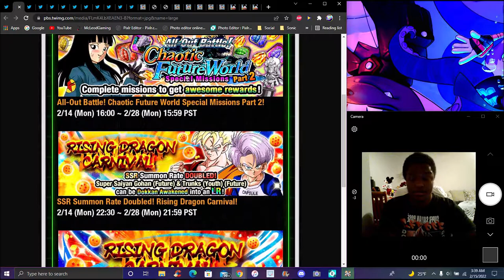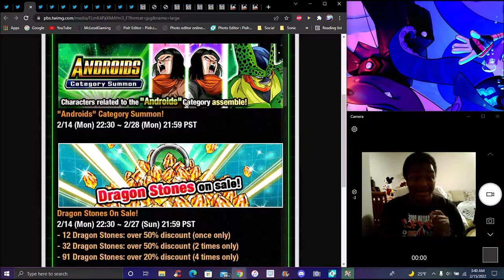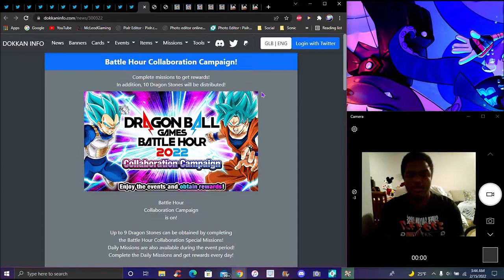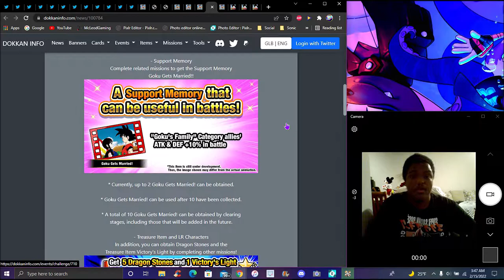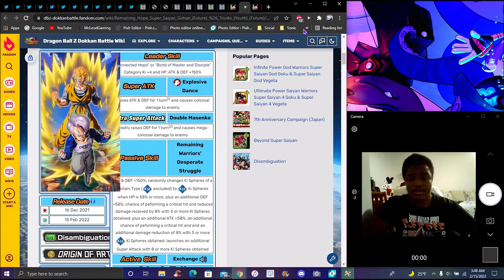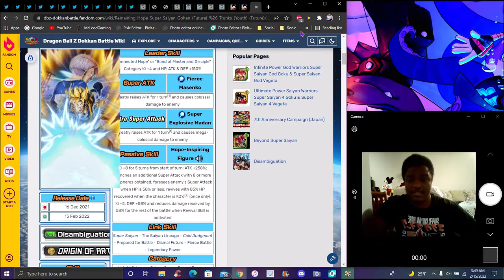MONEY GRAB! ? GLB CAMPAIGN PT 2 LR BANNER + FUSION EZA'S + 5 YEARS LR'S RETURN! ? DBZ Dokkan Battle